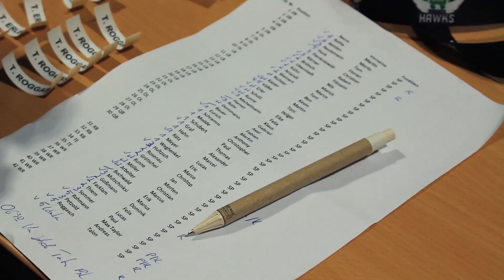+++ WeHawks – Kick Off +++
hawksnation, es ist soweit: Der erste Teil von WeHawks ist abgedreht und online. Ihr könnt ihn euch ab sofort hier auf unserem YouTube Channel ansehen. Und das ist noch nicht alles - wir wollen mehr! Wenn euch der erste Teil auch so gut gefällt, wie uns, dann unterstützt uns bei der Produktion von Teil 2 (und vielleicht mehr ;-)). Hier der Link zur Spendenaktion, wir freuen uns über jeden Euro

Wir sagen ein Riesen-DANKE @ Maksym Lobachov, Martin Eurich und Holger Schulz!